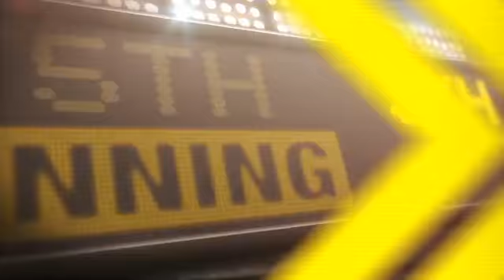2012/04/19 4/19/12 CG: HOU@WSH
4/19/12 Condensed Game: HOU@WSH